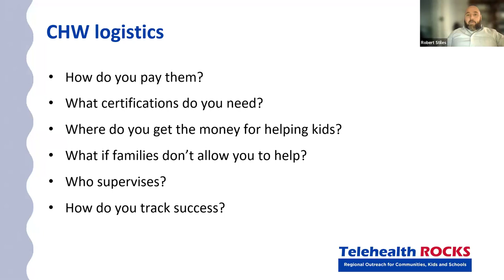Short Video: SB-CHWs and measuring success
April 17, 2024. One school discusses measuring the success of adding school-based community health workers.

Note: This is part of the 1-hour School-Based Community Health Workers and Meeting Student Needs webinar.